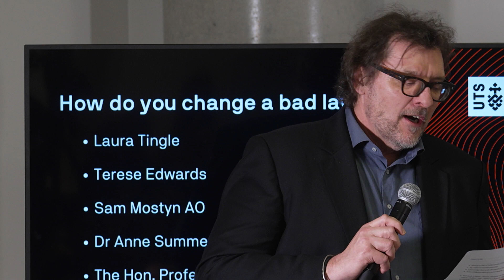How do you change a bad law?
In the May 2023 budget, Treasurer Jim Chalmers announced an important change to the welfare payment for single parents: recipients could stay on it until their youngest child turned 14, up from the previous cut-off at 8 years old.

The campaign that took place leading up to the budget is a success story of how lived experience, independent research, media attention, and a government-backed task force combined to reform a harmful policy.

It’s a powerful case study for anyone wanting to change bad laws.

Terese Edwards, Anne Summers, Laura Tingle, and Sam Mostyn joined to Verity Firth to discuss how researchers, activists, policymakers, and the community sector can join forces to make a real difference and navigate complex politics to advocate for – and achieve – reform.